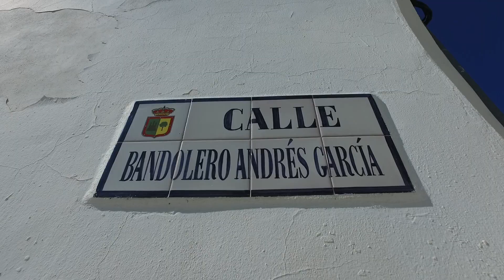CARTAJIMA FINALIZA LA MEJORA DE INSTALACIONES EN CALLE BANDOLERO ANDRÉS GARCÍA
El Ayuntamiento de Cartajima ha finalizado el proyecto de mejora de instalaciones en calle Bandolero Andrés García, una actuación con la que se contribuye a la eliminación del cableado aéreo en la totalidad del casco urbano del municipio.
      Francisco J. Benítez, alcalde de Cartajima, ha subrayado que los trabajos en calle Bandolero Andrés García han consistido en la instalación de las canalizaciones necesarias para el soterramiento del cableado aéreo de alumbrado público, alumbrado general y telefonía, así como en la mejora de las acometidas de abastecimiento domiciliario de agua y en la instalación de bocas de riego en los puntos oportunos. Una vez finalizados los trabajos en el subsuelo se volvió a pavimentar la zona que ha sido objeto de las obras.
     El proyecto, cuyo plazo de ejecución ha sido de 5 meses, ha contado con un presupuesto de 52.000 euros financiado a través de la puesta en marcha en la localidad del Plan de Fomento del Empleo Agrario (PFEA) en su modalidad de garantía de rentas. Benítez ha detallado que, de la cuantía total, 17.000 euros han sido destinados a la adquisición de los materiales necesarios y, el resto, 35.000, a la contratación de personal. En este sentido, el proyecto ha permitido la formalización de 24 contrataciones: 2 dirigidas a oficiales de albañilería con una duración de dos meses y medio cada una y 22 para peones, que han desempeñado su labor por quincenas. Cabe recordar en este punto que las actuaciones encuadradas en el PFEA están financiadas por el Gobierno Central a través del Servicio Público de Empleo Estatal (SEPE), la Junta de Andalucía, la Diputación Provincial de Málaga y los propios ayuntamientos.
     Por otro lado, el alcalde ha recordado que, únicamente a falta de un pequeño tramo de la Avenida Rey Fernando VII, el 100% del entramado urbano del pueblo cuenta con los conductos necesarios para el soterramiento de cableado. Además, se han retomado los trabajos de eliminación de cableado en las calles Alta, Cerrillo, Tahona, Almaraque y parte de la Avenida de Andalucía, actuación que permitirá que en torno al 99% del casco urbano cuente ya con el cableado bajo tierra. Durante este verano se finalizará el ínfimo porcentaje restante.
     Francisco J. Benítez ha añadido que “el Ayuntamiento de Cartajima cumplirá en breves fechas su firme compromiso de eliminar el cableado aéreo de toda la localidad en la presente legislatura”. Con ello, desde el Consistorio se persigue el objetivo principal de seguir mejorando la imagen del municipio, hecho del pueden disfrutar tanto los vecinos como los visitantes que decidan pasar unos días haciendo turismo rural en el pueblo.